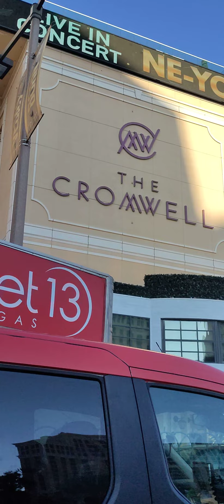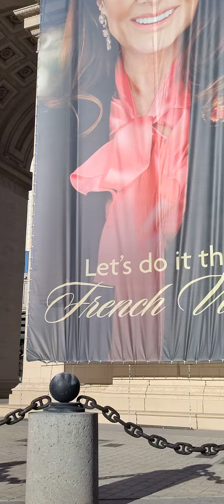August 13, 2022